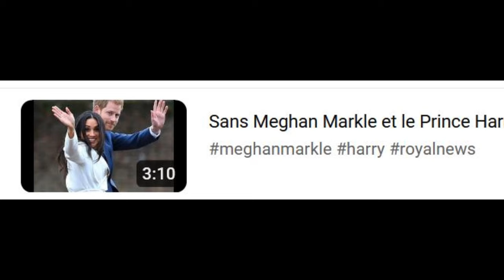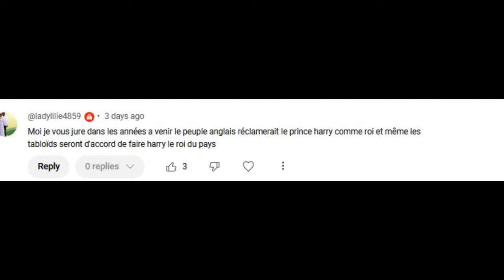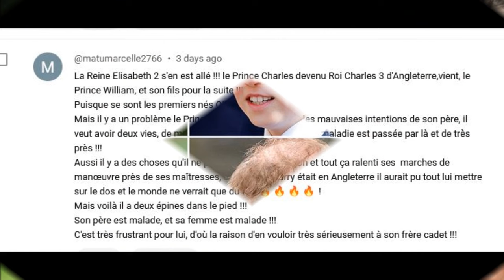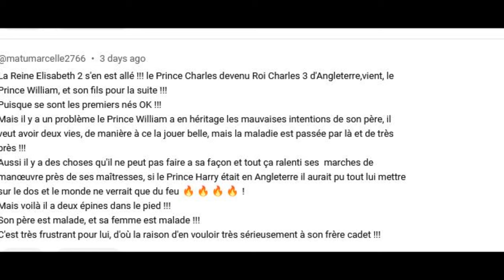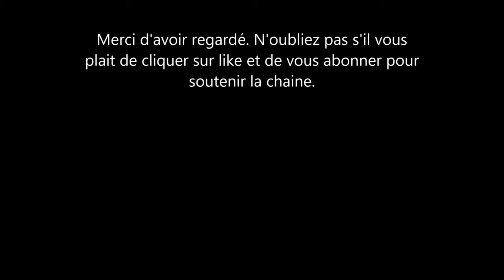Réaction sur la vidéo sur Meghan Markle et le Prince Harry: ils ne font plus l'argent